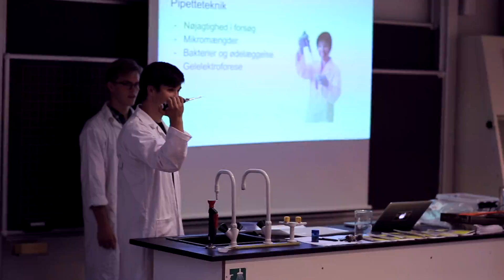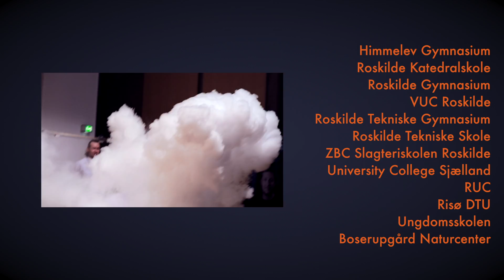Roskilde Naturvidenskabsfestival 2016 - short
I uge 39 har 2500 elever fra folkeskolerne i Roskilde Kommune været til naturfaglige aktiviteter. 1000 elever fra 1. – 6. klasse har været på Boserup Naturcenter og 1500 elever fra 7. – 10. klasse har besøgt uddannelsesinstitutionerne i uddannelsesbyen Roskilde. Derudover har ungdomsuddannelseselever fra Roskilde været til NAT-dag på RUC, og i år var der for første gang også science shows på RUC for folkeskoleeleverne.

Naturvidenskabsfestivalen skal motivere eleverne til naturfag og er et samarbejde mellem Roskilde Campus, RUC og Roskilde Kommune.

Produceret for Roskilde Kommune, Velfærd af INSP! Media